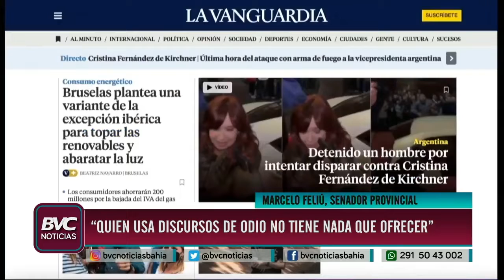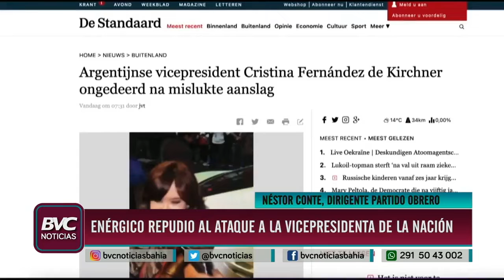Atentado contra Cristina: Las palabras de Marcelo Feliú y Néstor Conte